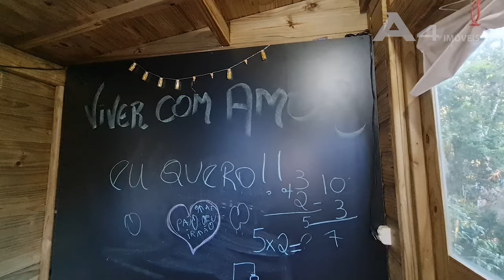CASA DE EXTREMO CONFORTO EM GRAMADO COM 100 X PARA PAGAR.